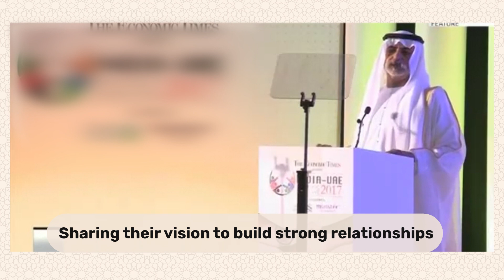India Gulf Business Summit 2023 | Showreel